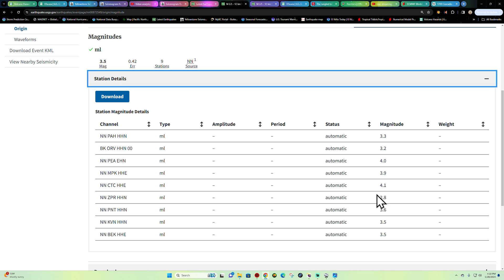3.5 Earthquake Reno Nevada. Sunday 1/28/2024